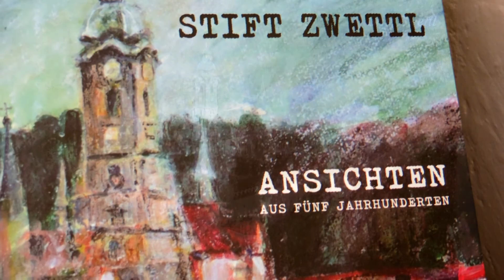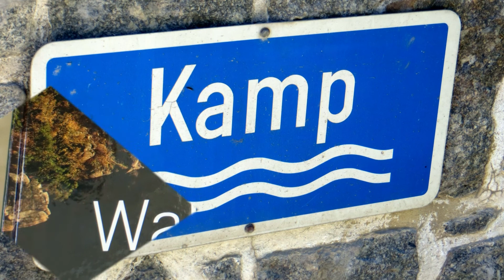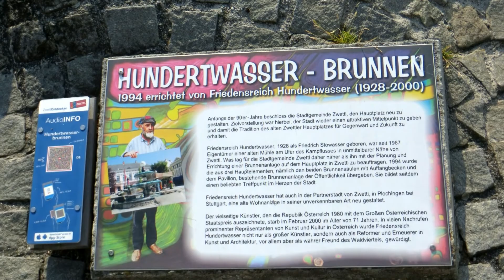Zwettl Stift und Stadt im Zentrum des Waldviertels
Juni 2017          Im Jahr 1138 wurde  Stift Zwettl gegründet und ist somit die drittgrößte Zisterzienserabtei weltweit. In der Stadt Zwettl bewundern wir u.a. den Hundertwasser Brunnen